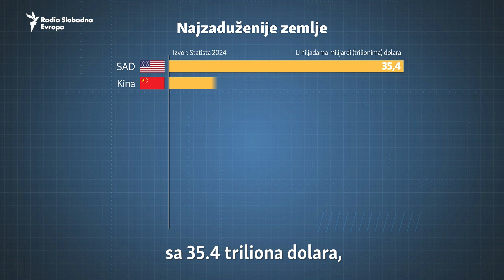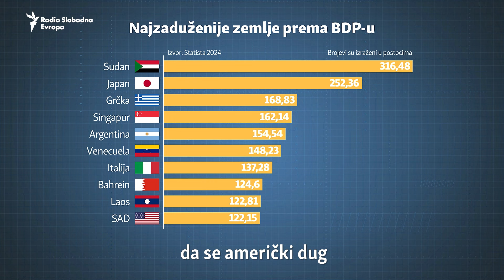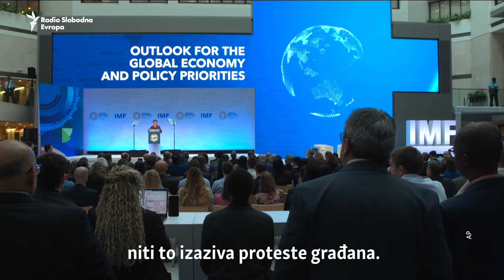Svetski dugovi dostigli 315 triliona dolara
Javni dug u svetu premašiće do kraja godine 100 hiljada milijardi dolara (100 triliona), upozorava Međunarodni monetarni fond (MMF), a sveukupna zaduživanja – uključujući i privatna – dostigla su 315 triliona, skoro tri puta više od bruto domaćeg proizvoda (BDP) svih zemalja.